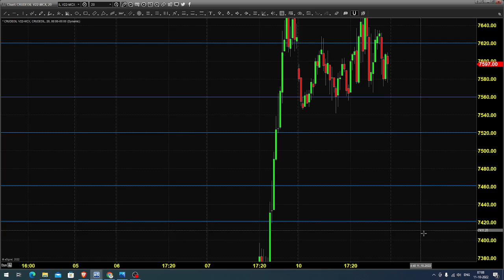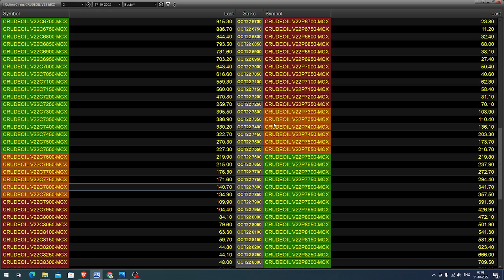MCX CRUDE OIL FUTURES AND OPTIONS TRADING ANALYSIS FOR TODAY | TAMIL